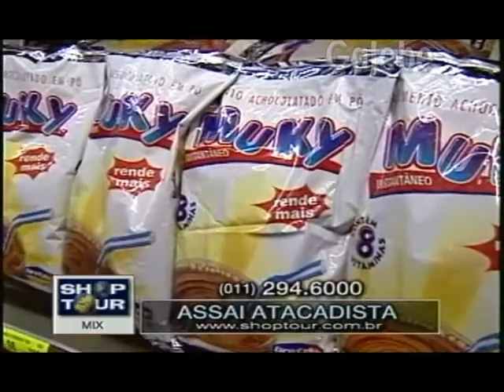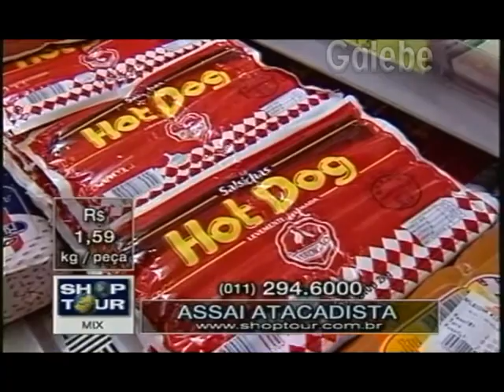ASSAÍ ATACADISTA ANDREIA GALEBE 04 06 1999 1